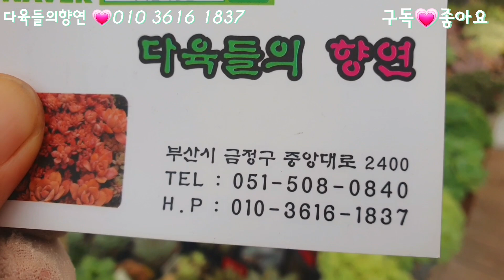다육들의향연❤️예쁜다육식물들#더울때 편하게 힐링해요🌼🌸22.8.12/korean succulents plants 💖